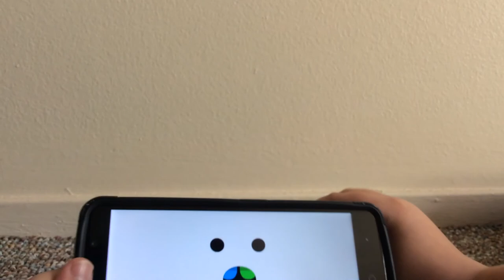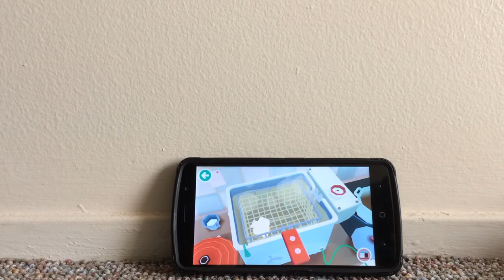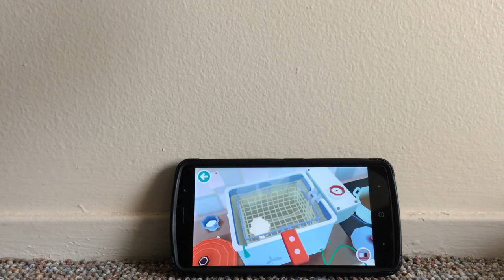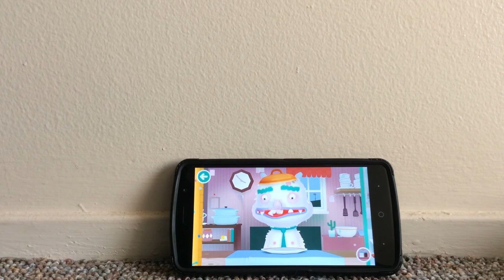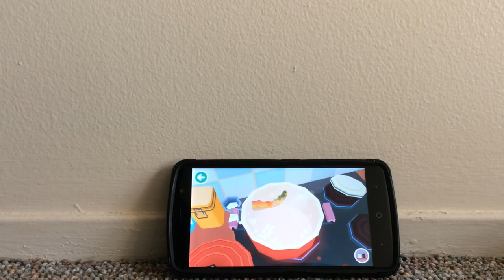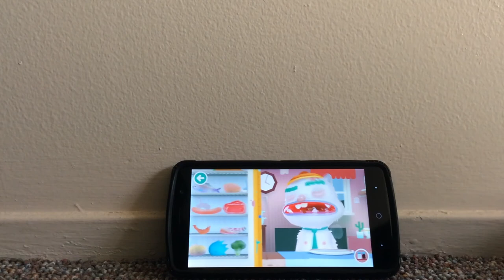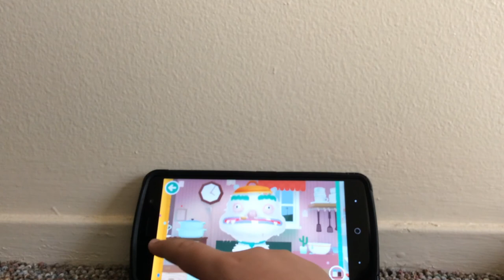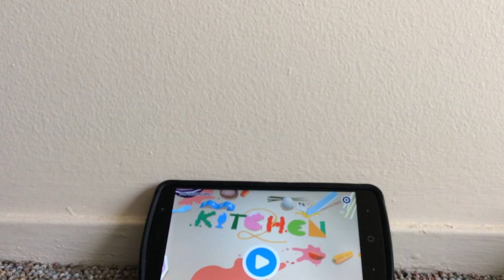Toca Kitchen 2 Android gameplay